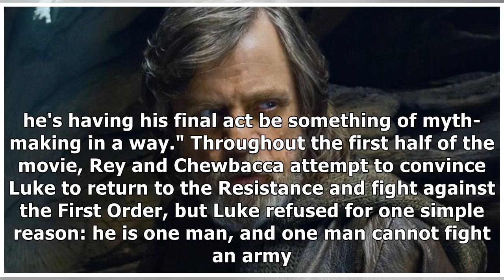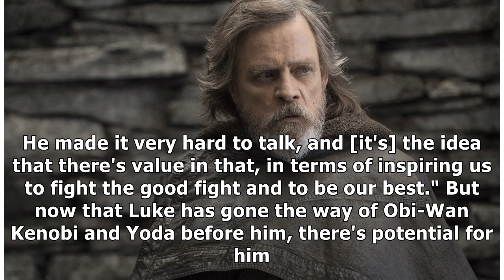Rian Johnson Addresses That Huge Luke Skywalker Scene in 'Star Wars The Last Jedi'